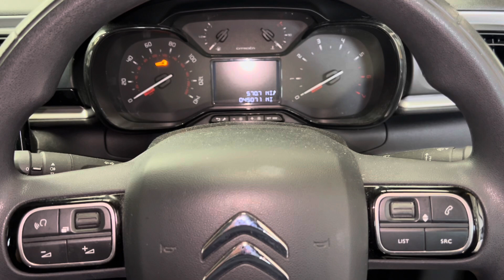Citroen C3 Petrol 2018 Aux Socket Location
Where is the auxiliary socket located on a Citroen C3 Petrol 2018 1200cc